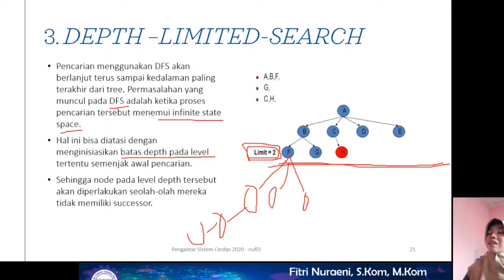2.3C Depth Limited Search